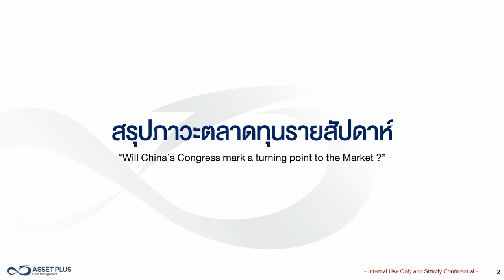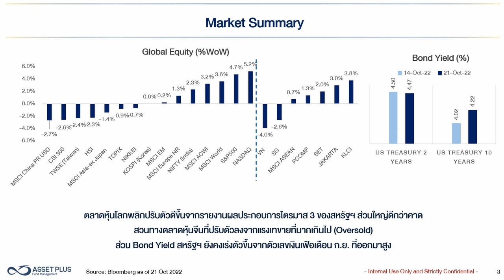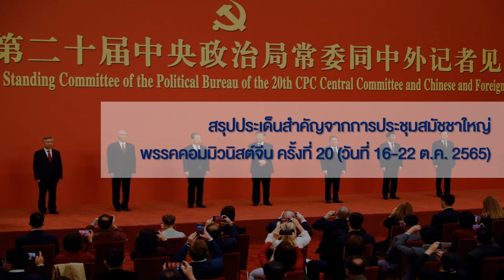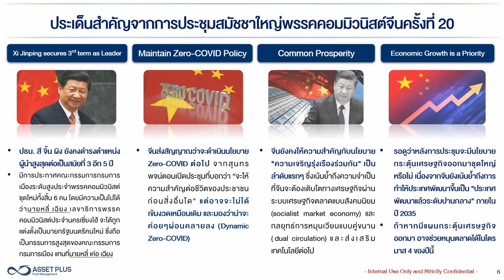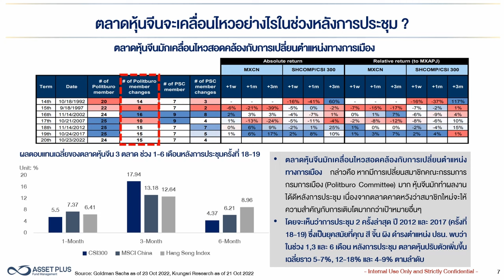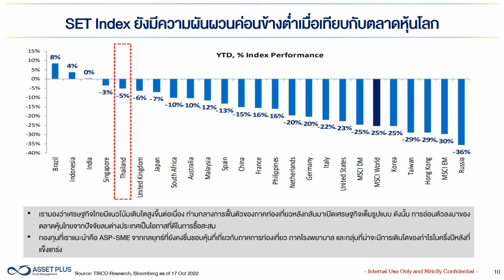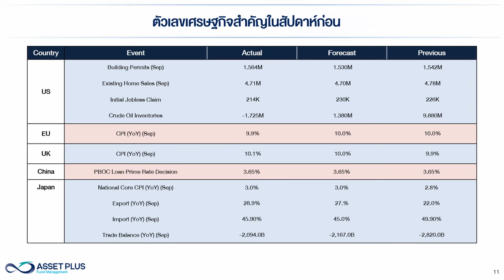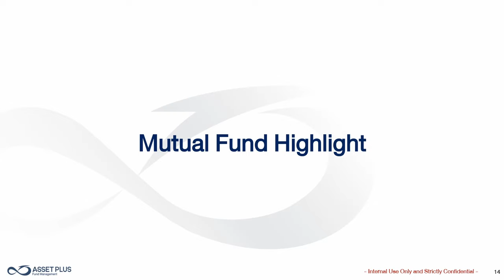Asset Plus Weekly Invest 25 Oct 2022:“Will China’s Congress mark a turning point to the Market ?”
Asset Plus: Weekly Invest: 25 October 2022:“Will China’s Congress mark a turning point to the Market ?”

• ตลาดหุ้นโลกพลิกปรับตัวดีขึ้นจากรายงานผลประกอบการไตรมาส 3 ของสหรัฐฯ ส่วนใหญ่ดีกว่าคาด สวนทางตลาดหุ้นจีนที่ปรับตัวลงจากแรงเทขายที่มากเกินไป ในขณะที่ Bond Yield สหรัฐฯ ยังคงเร่งตัวขึ้นจากตัวเลขเงินเฟ้อเดือน ก.ย. ที่ออกมาสูง

• การประชุมสมัชชาใหญ่พรรคคอมมิวนิสต์จีนครั้งที่ 20 ปิดฉากลง พร้อมกับการขึ้นเป็นประธานาธิบดีสมัยที่ 3 ของคุณสี จิ้นผิง โดยมีการเปิดเผย